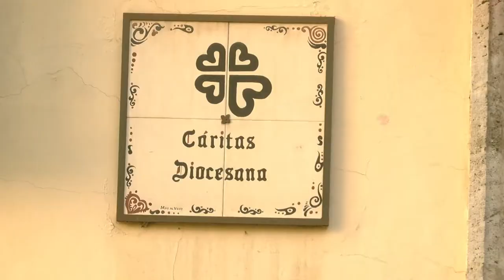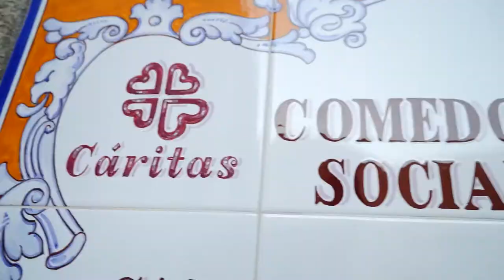"Un solo corazón". Participantes Cáritas Diocesana de Valencia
Cáritas Diocesana de Valencia presenta su Plan Estratégico de 2018 a 2022, bajo el lema “Un solo corazón”, durante la celebración del IV Encuentro Diocesano de voluntarios.